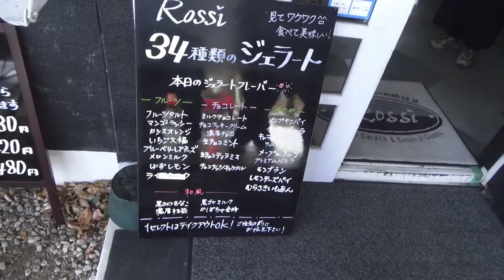【那須】ロッシでジェラート食べて癒された【旅行】